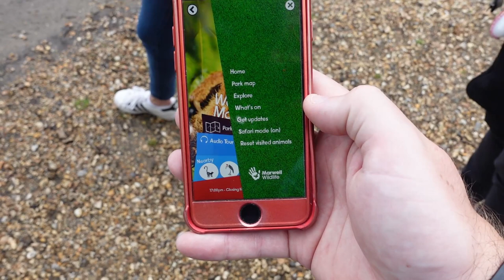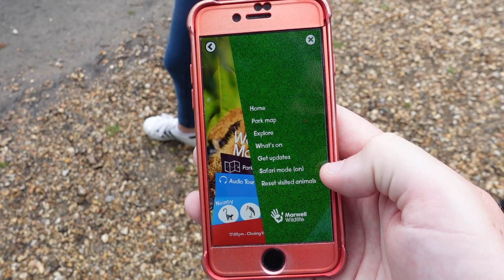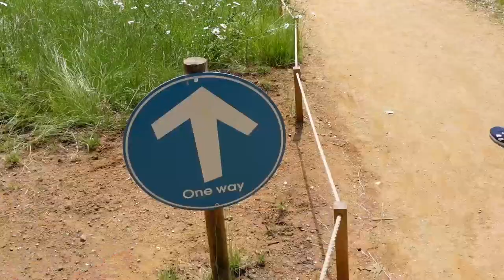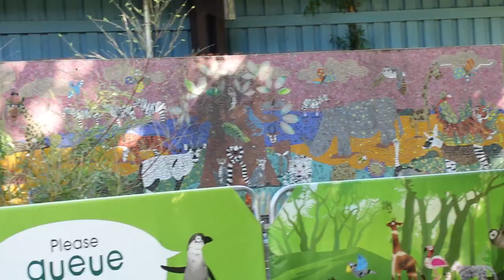We Went To Marwell Zoo For The 1st Time & It Was Absolutely Amazing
Join us in today’s vlog for our 1st visit to the sensational Marwell Zoo, one of Hampshire’s premier visitor attractions.

Welcome to a new vlog as we invite you to join us in Hampshire, UK as we head to Marwell Zoo for our first ever visit. We are quickly impressed as we enter the wildlife park and our day gets better and better. Penguins, giraffes, flamingos & wallabies you name it we see it at this amazing zoo between Southampton & Winchester.

Come and join us in a new daily vlog.

We're Josh & Jason, a British couple living in Faversham, Kent and we are daily vloggers here on YouTube.

We met in 2019 and wasted no time travelling the world together, exploring our own back yard and making every day an adventure. That was until a global pandemic forced us in to lockdown and to find new ways to entertain ourselves at home.

Now we are able to head back out again we are making the most of exploring our home county of Kent and spending days out at the UK theme parks and zoos. Whatever we get up to and whatever the weather we bring you along for the journey through our daily vlogs.

Prior to meeting we were both YouTubers with our own vlog channels and we naturally wanted to set up a joint YouTube channel so JJ Extra was born! What started out as a bit of fun quickly evolved in to a daily vlog channel capturing every moment in our life and little did we know the twists and turns that lay ahead.

📩 Postal address:
JJ Extra
FAVERSHAM
ME13 3DF